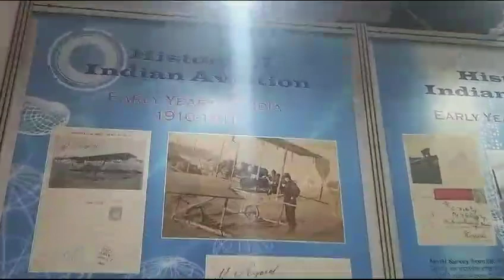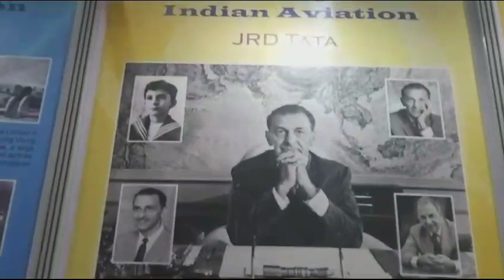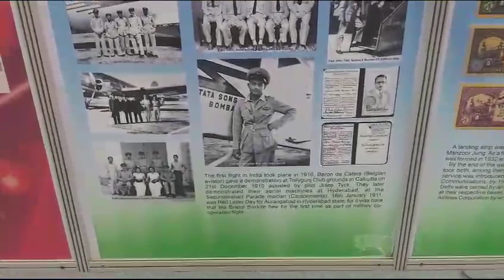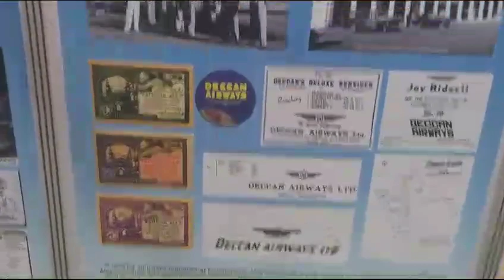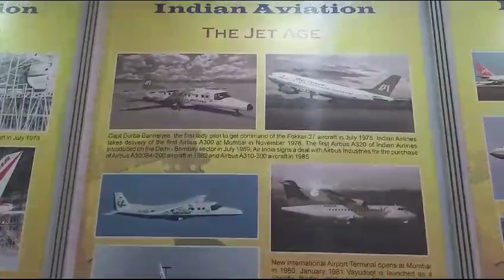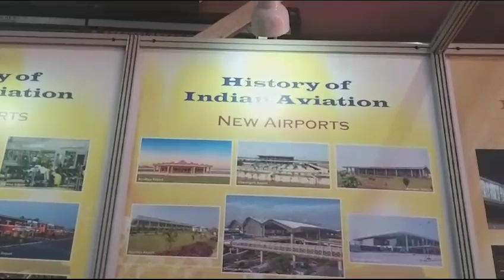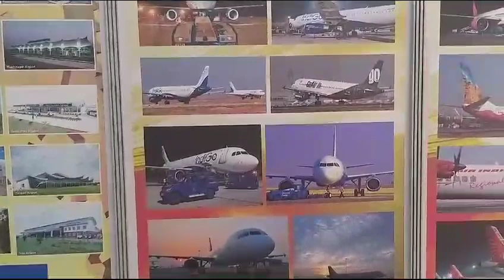History of Aviation in India attracts one and all at Wings India 2024